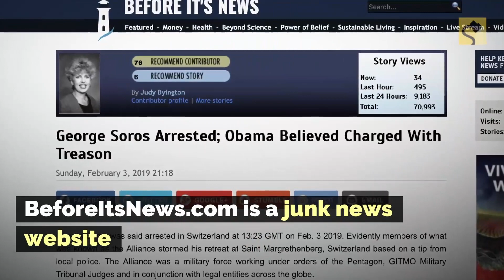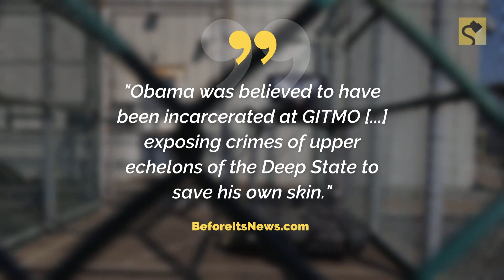Was George Soros Arrested in Switzerland in February 2019?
Conspiracy theorists continued their obsession with the 88-year-old philanthropist, this time accusing him of Satanic child abuse and other "crimes"